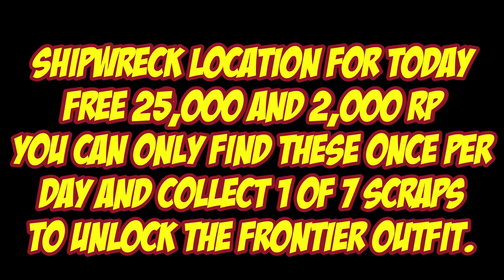Shipwreck Location For July 25th 2024 | GTA 5 Online | Los Santos Tuners DLC